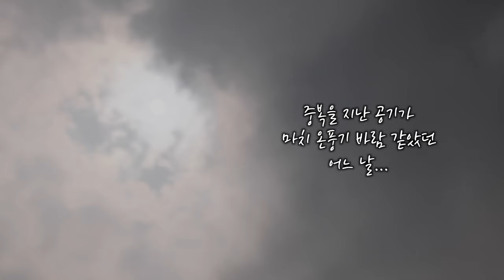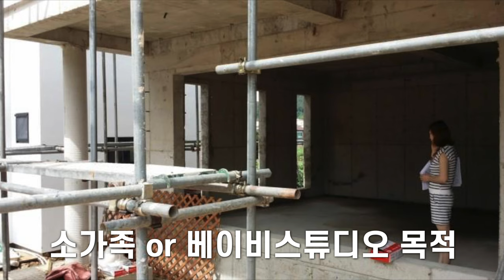(집짓기 5편) 설마 이런게 동네 텃세?! 경험담과 꿀팁 전수합니다~